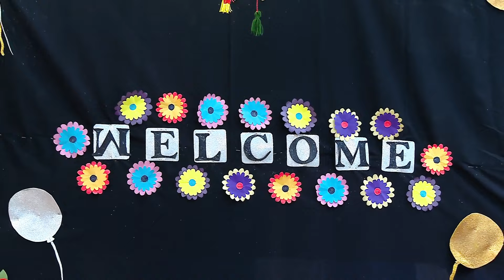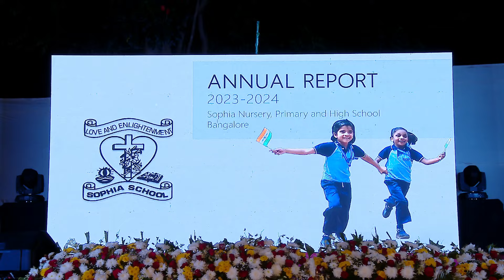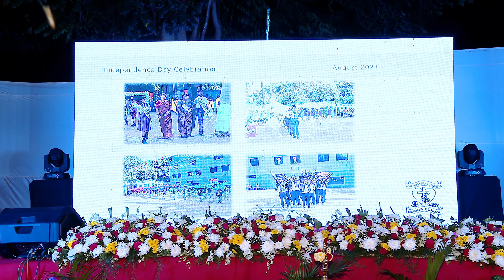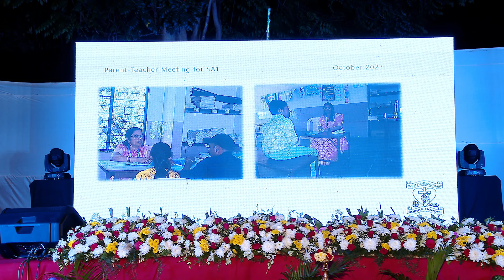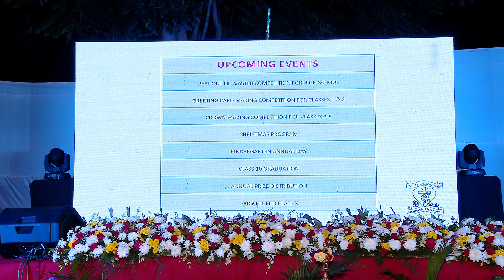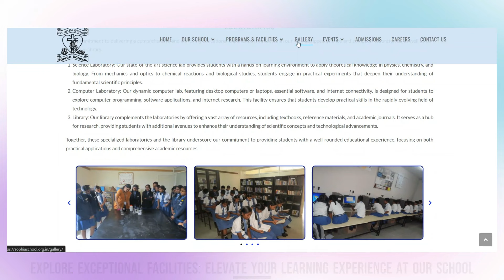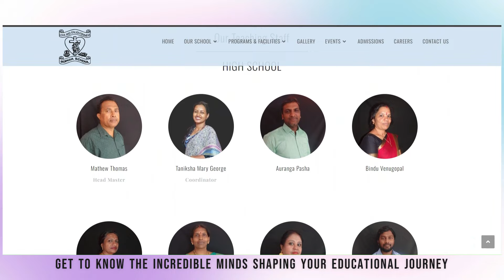Sophia School Annual Day: A Night of Elegance & Excellence!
We were honored to have distinguished guests at our Annual Day - Police Inspector LY Rajesh and Rev. Fr. Amarnath Dinesh Roy, Manager and Correspondent of St. Aloysius Middle School, and Dean of St. Francis Xavier's Cathedral, Bangalore Diocese.

Their presence added grace and significance to our celebration of achievements and talents. Here's to an evening that celebrated unity, education, and the spirit of excellence!

The magic of Sophia School's Annual Day wouldn't have been complete without the unwavering support of our incredible parents, who came in large numbers to witness the brilliance of their children!